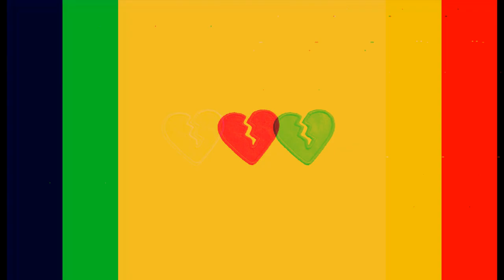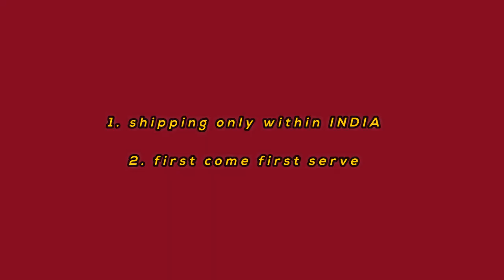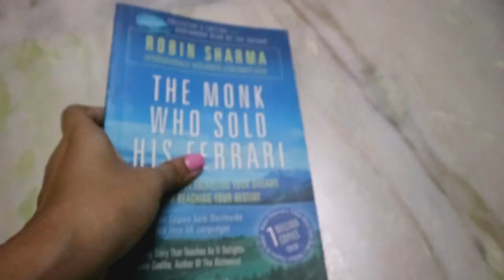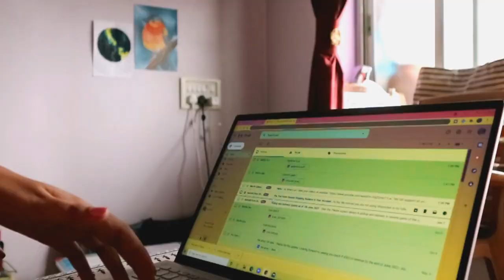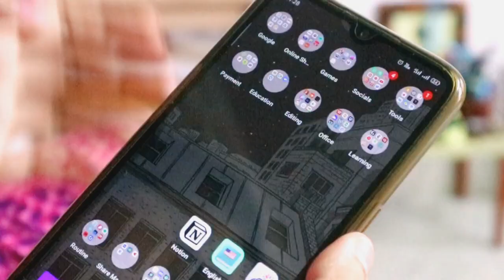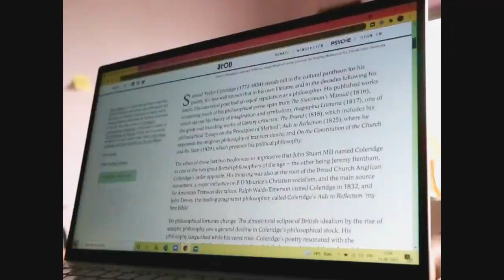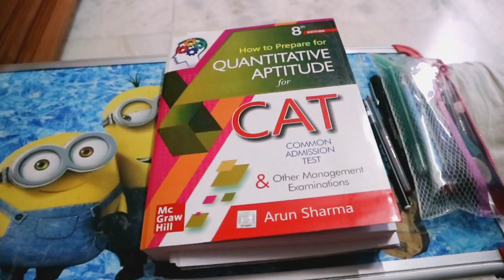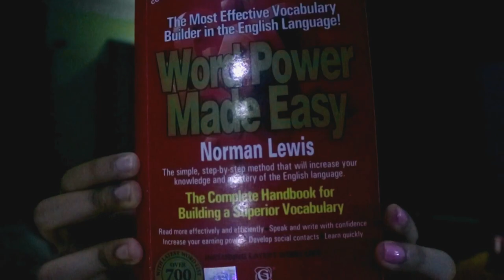HUSTLE VLOG 09🌷: what i eat in a week , being productive, studying , packing orders (aesthetic vibe)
PUBLISHED – 17th june, 2021

Hey everyone,
Hope you are all doing well and are safe and sound.
Enjoy my vlog where I again basically try to be productive while working for my art business and preparing for CAT. Idk only 5 months are away from the CAT date so I really need to buckle up and prioritize. I am in the middle of many things. Hopefully I can create more vlogs and content while managing all the other sectors of my life.

💛What are hustle vlogs?
- So I have decided to start the hustle  vlogs on my channel where I will be documenting all the snippets of my life. This year I have planned huge goals for myself and for that I have to be very mindful of how actually I am spending my time. Keeping up with all the different projects and hustles I am finding it very difficult to make both content and also focus on the different sectors of my life. So I will be making weekly vlogs from now on. Whether its productivity or art or travel or any other things, everything will be incorporated in these weekly vlogs. And as I am hustling right now, I thought this name will be apt for this series : HUSTLE VLOGS

💛FAQs

🍀name
- medha das
🍀age
- 21
🍀stream
 - business administration
🍀nationality
- indian
🍀from
- kolkata
🍀editing software
- filmora

Love
-the artsy I